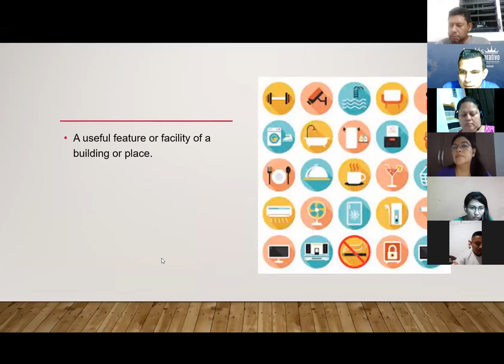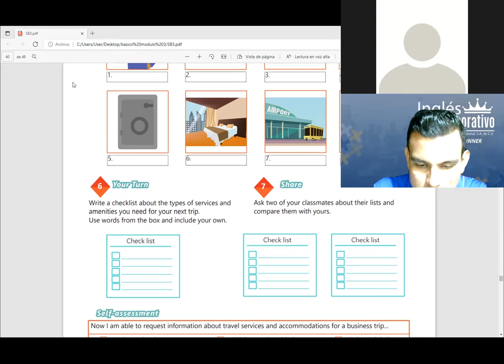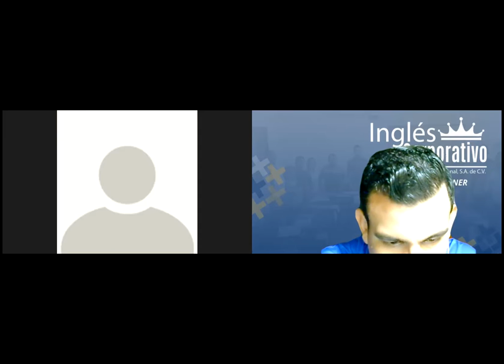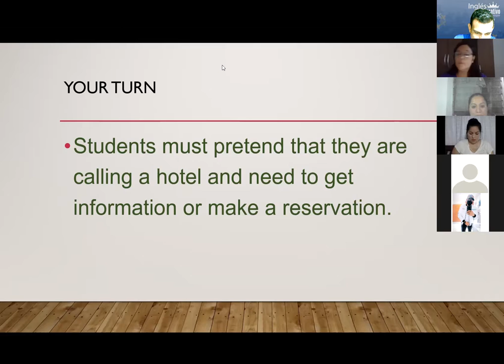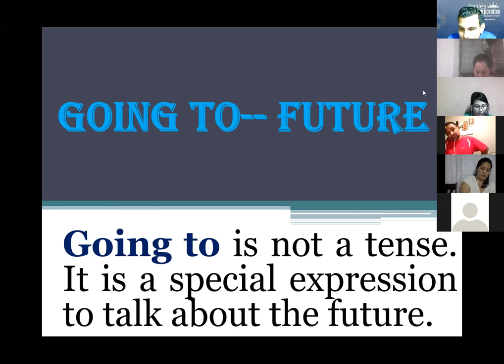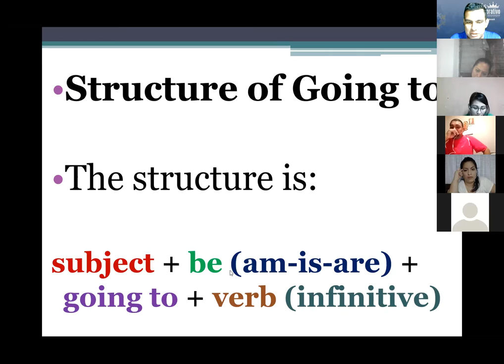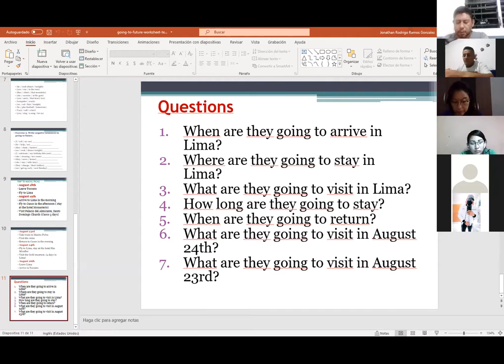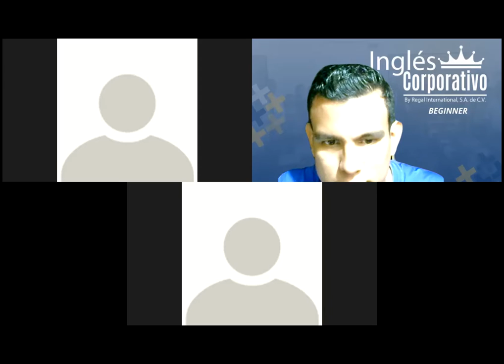Ingles Corporativo- Videoconferencia #17 HOW TO USE BE GOING TO